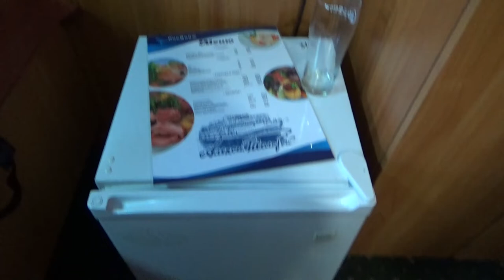Путешествии обзор каюты